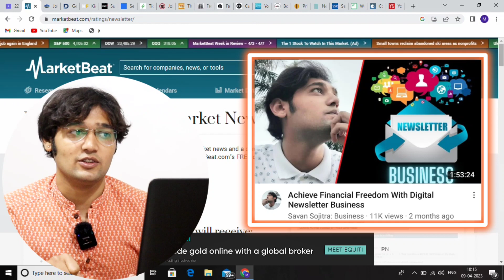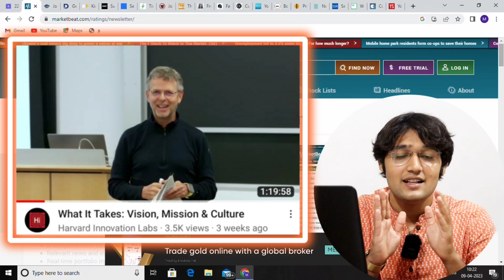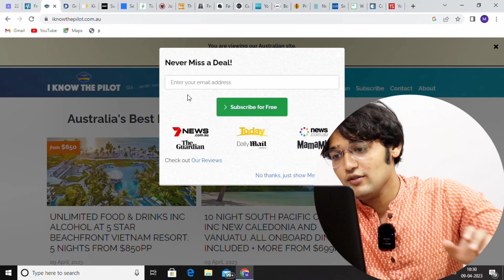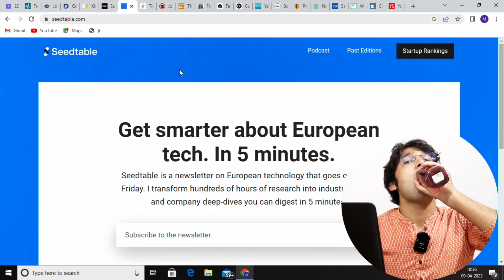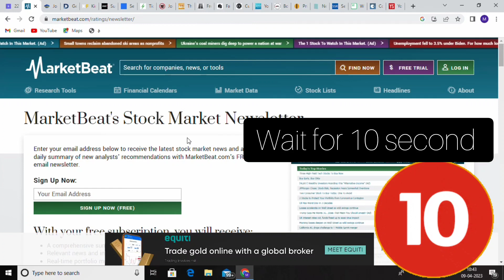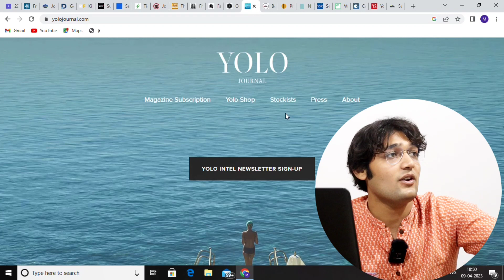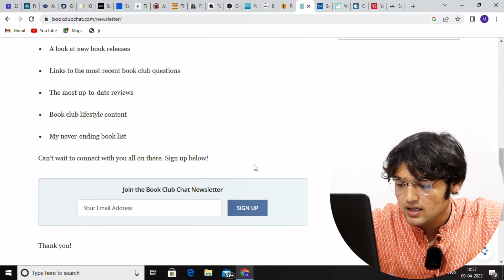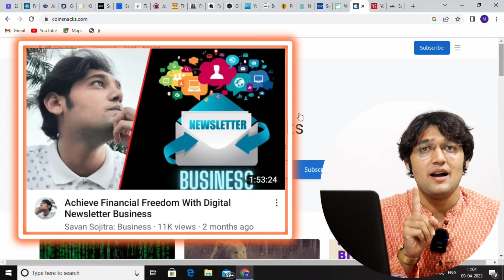Digital Newsletter Business Sucess Stories 2023 Complate Free Webinar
tags✅️
what is Newsletter in hindi
Newsletter full tutorial in hindi
how to start Newsletter on substack
what is substack Newsletter
Newsletter in hindi
substack Newsletter in hindi
substack Newsletter full tutorial in hindi
how to start Newsletter in 2023
Newsletter full tutorial